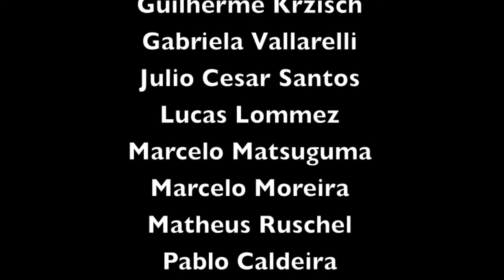Ciência sem Fronteiras, UNL 2012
"Goodbyes are not forever. Goodbyes are not the end. They simply mean I'll miss you until we meet again."
Thanks to everyone for such an amazing year.